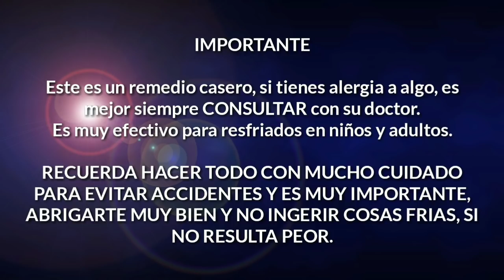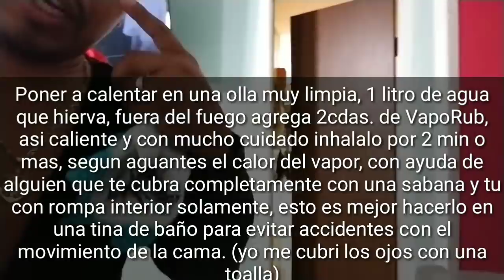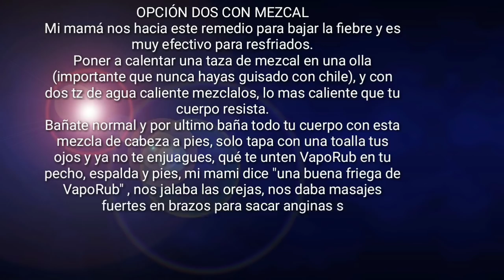REMEDIOS CASEROS PARA RESFRIADOS Y BAJAR LA FIEBRE